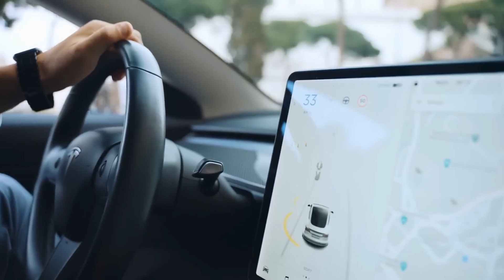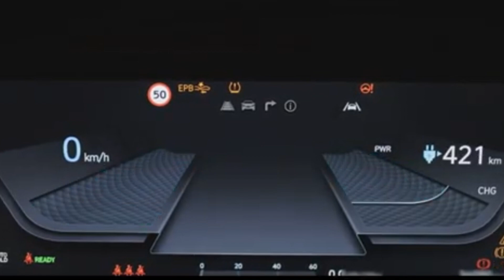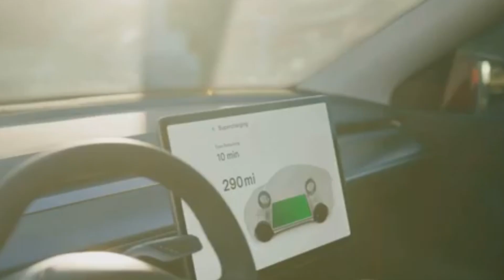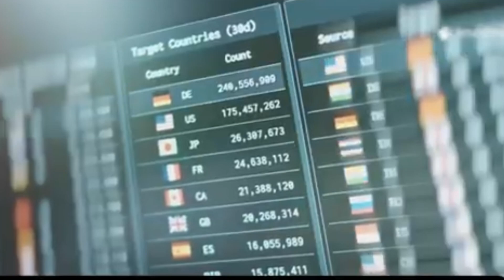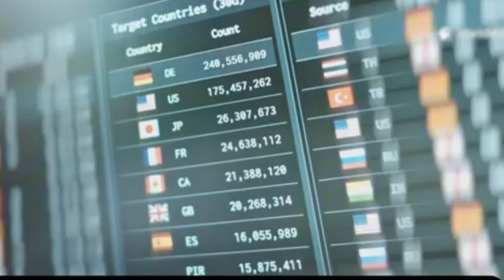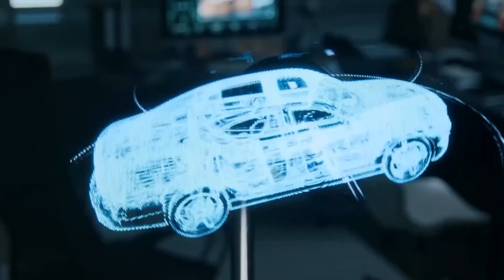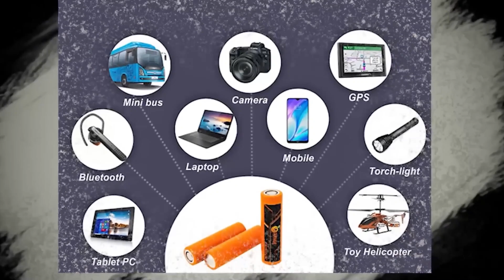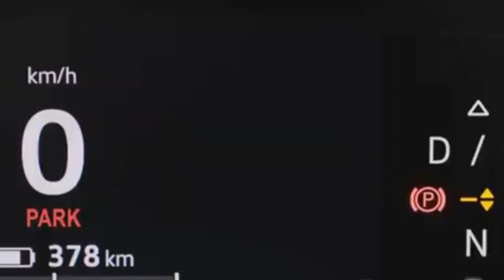Toyota CEO drop bombshell Toyota NEW Solid State Battery 1000 Miles with 5-min Charging!